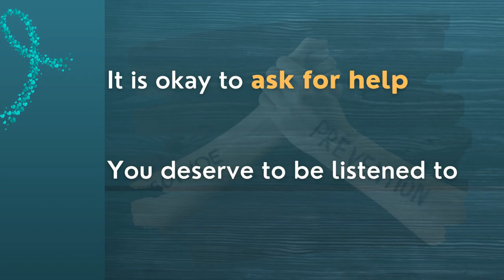Suicide and Crisis Prevention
Let's Get Real with Parent Talk discuss concerns and challenges faced by parents of children with mental health diagnoses.